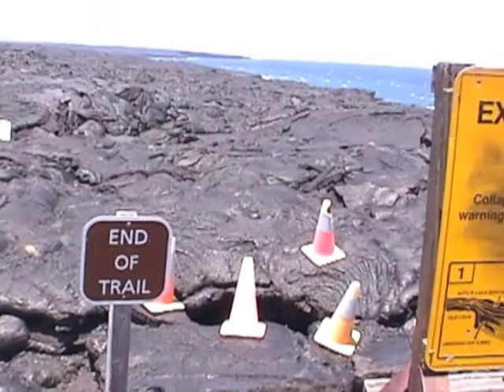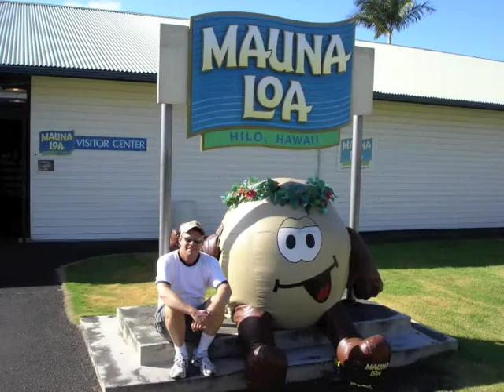Hawaii Trip 2008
Video and pictures from our trip to Hawaii.  Visited Maui and the Big Island